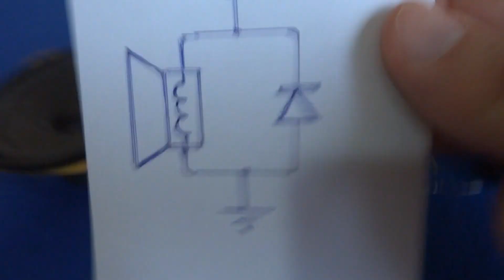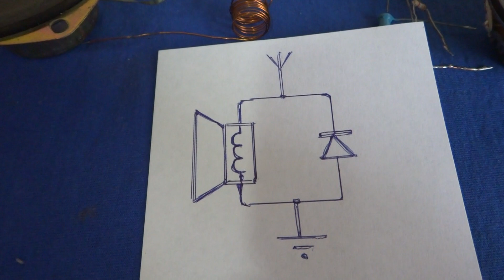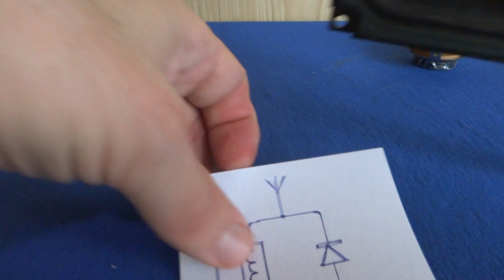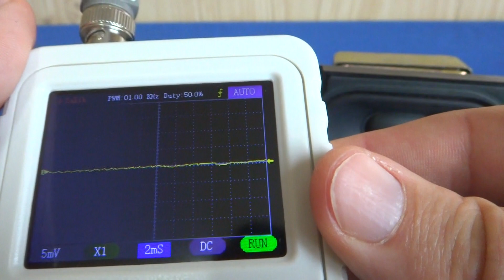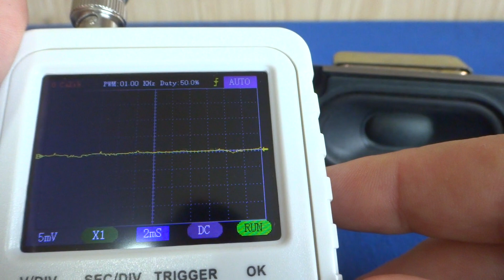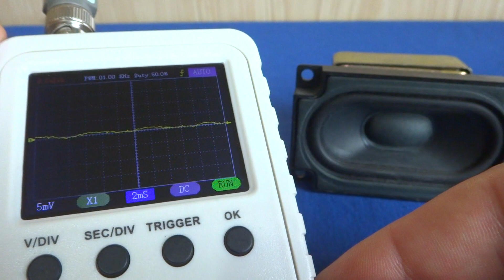Разоблачил ФЭЙК про ВЕЧНЫЙ Шпионской передатчик и Динамик который слышит всё